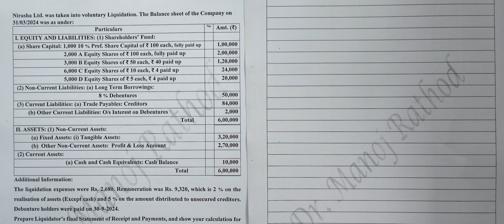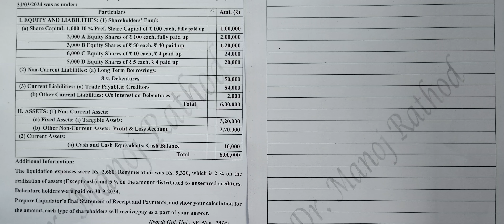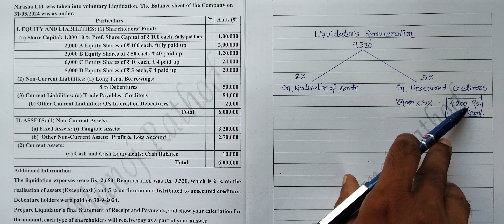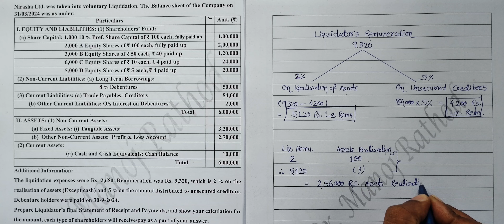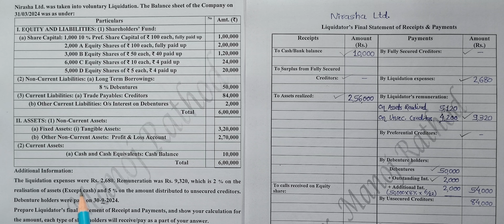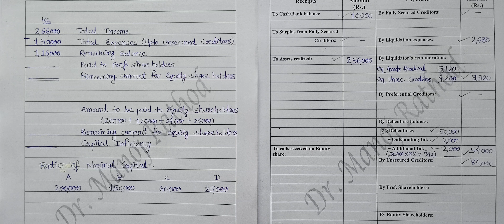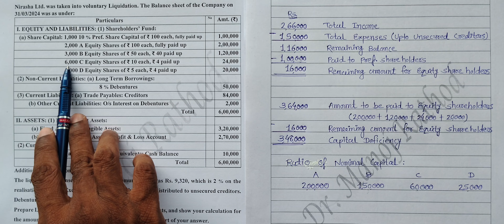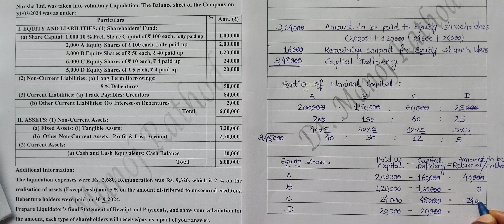Liquidator Accounts (Lecture 11, Nirasha Ltd) | Guj. Uni. Sem 3 | VNSGU B.Com. Sem 4 | Corporate A/c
Liquidator Accounts | Guj. Uni. B.Com. Sem 3 | VNSGU B.Com. Sem 4 | Corporate Accounts | Accounts of Liquidation | Liquidator's final Statement of Income and Receipt | Financial Accounting | Advanced Accounting & Auditing | Commerce | Solved Question Paper | HNGU Patan | North Gujarat Unversity